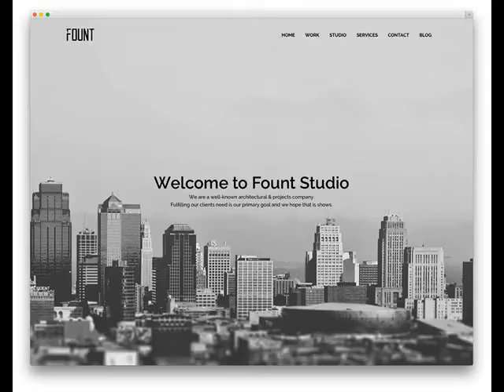The Lowest Price Globe AZ Cheap Web Design .mp4